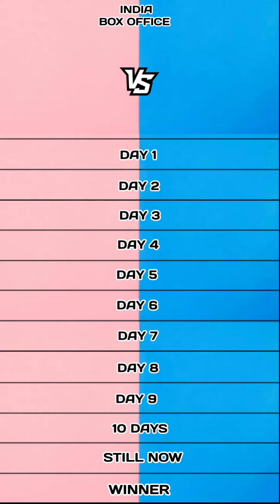Vikram vs Pushpa India Box office collection